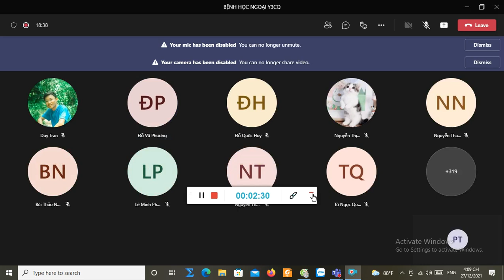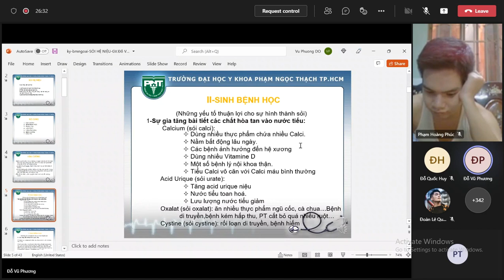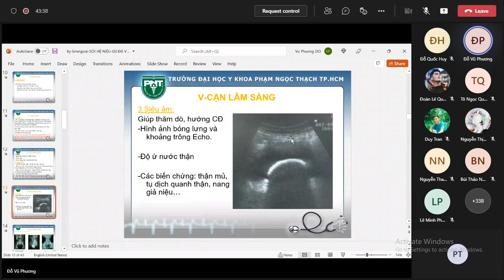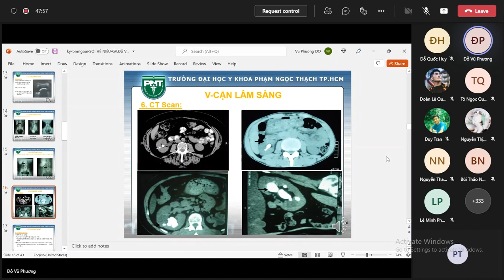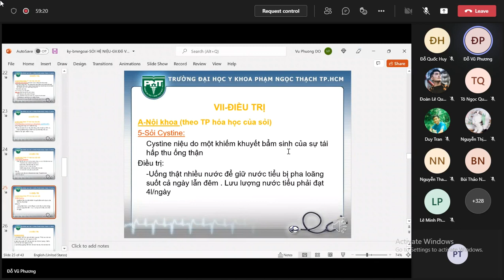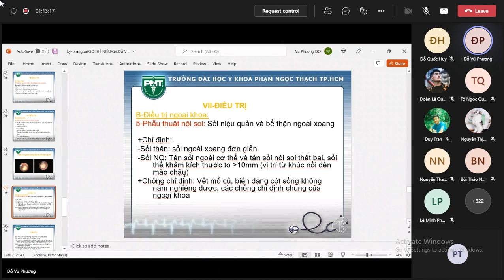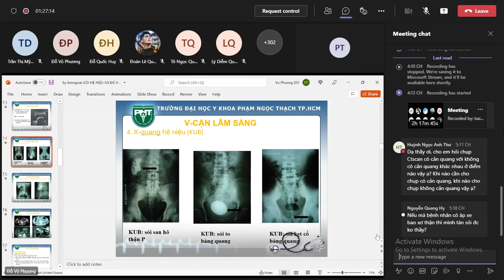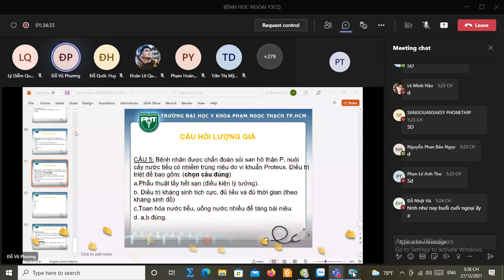Ngoại - Sỏi thận niệu - 27/12/2021